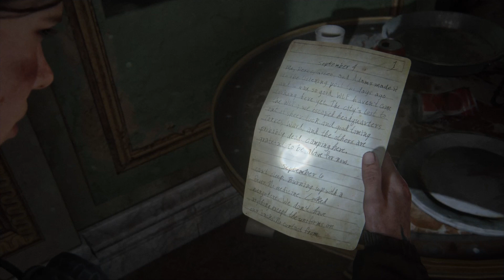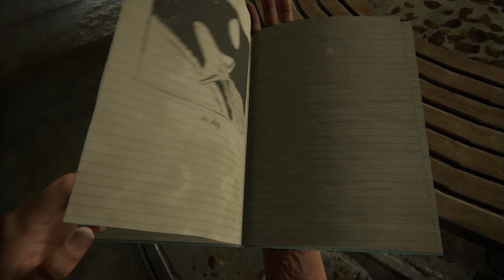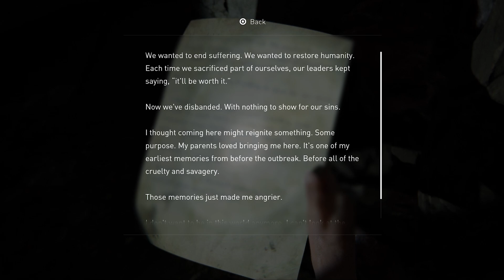The Museum | The Last Of Us 2 | Part 8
Probably the best scene in the entirety of part 2. The Space Museum with Joel

Watch:    • Diamond Eyes - Flutter | Future Bass ...